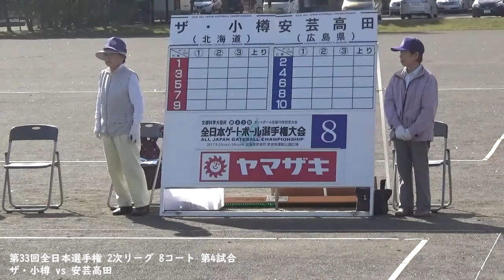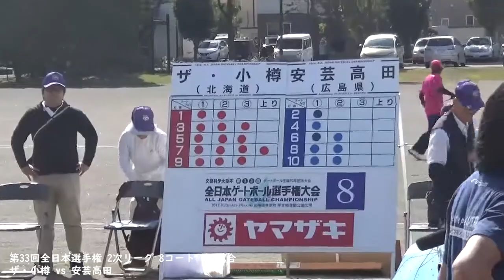第33回全日本選手権 2次リーグ 8コート 第4試合 ザ・小樽 vs 安芸高田